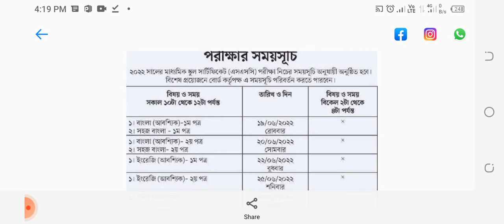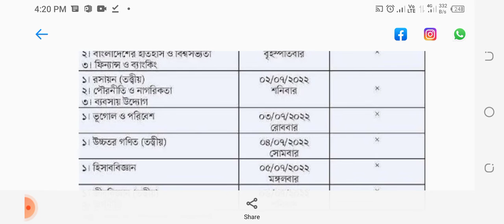এসএসসি পরীক্ষার রুটিন প্রকাশ। SSC Exam news update today | এসএসসি পরীক্ষা ২০২২ এর খবর